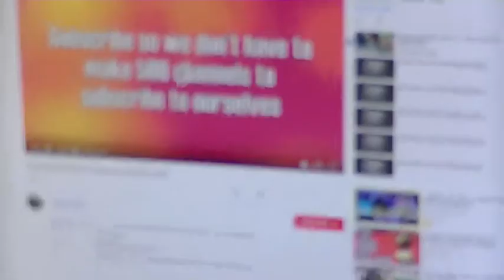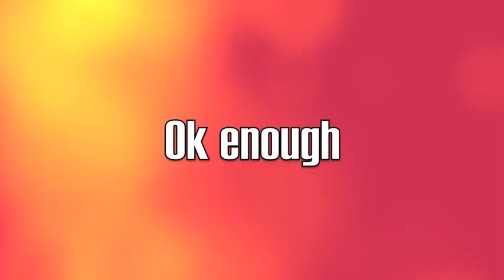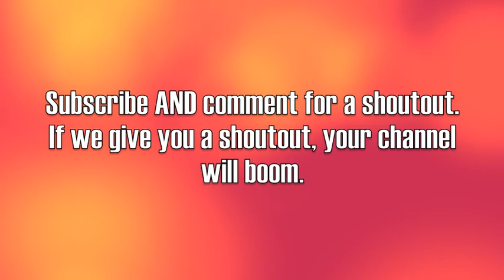Will it SLED? *500 foot drop*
WOW! NEAR DEATH SLEDDING IN THE HOOD! (Gone wrong) Guns involved